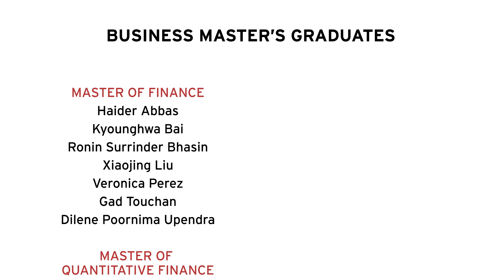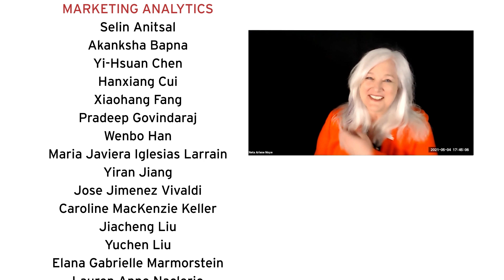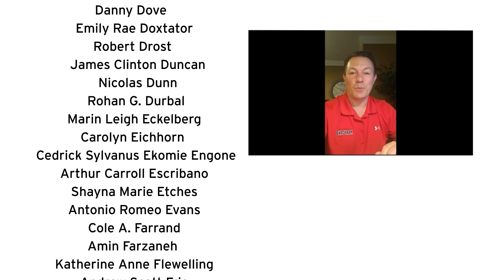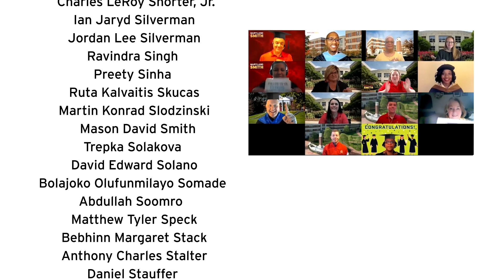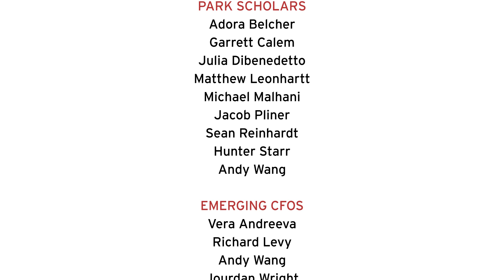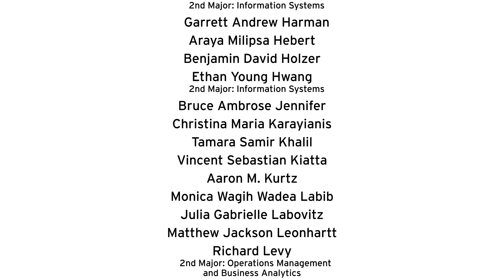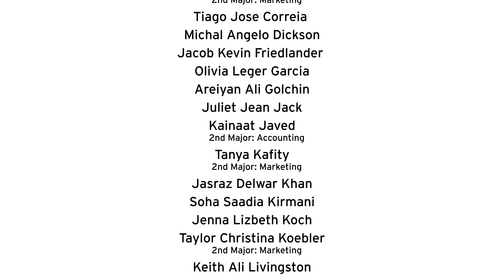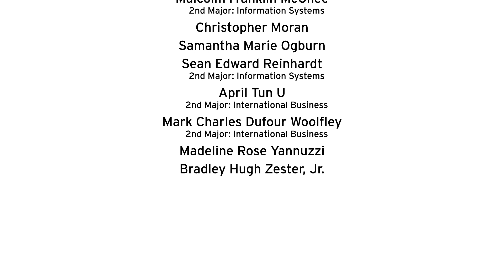2021 Maryland Smith Winter Commencement